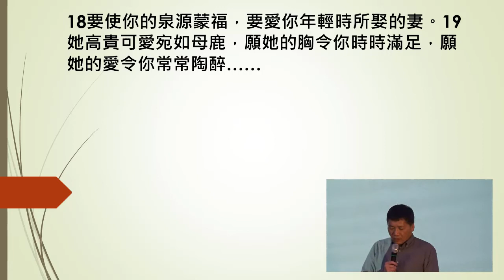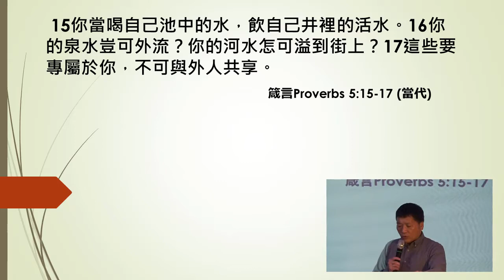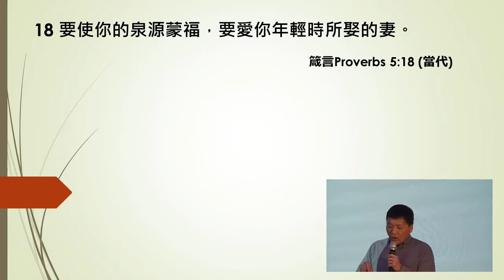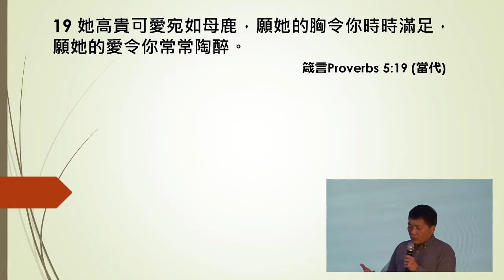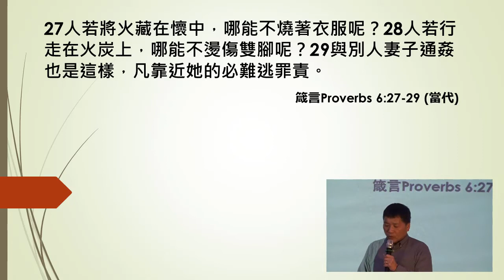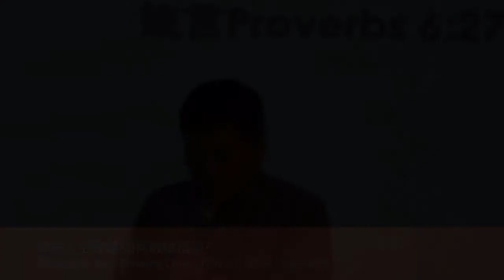智慧人生寶鑑:如何破壞婚姻? | 陳恩賜牧師 Rev. Timothy Chan | Nov 17, 2019 | Tracy匯點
講道系列: 智慧人生寶鑑

由所羅門和其他智者寫成的「箴言」中，蘊含許多至理短句，教導我們如何先敬畏耶和華，才能活得有智慧，活得豐盛。 在這系列裡，除了有「箴言」的導論外，更會從中學習更有智慧去面對神、面對配偶、面對自己、面對人生目標，以及面對身邊的人。

講道筆記：
如何破壞婚姻?
陳恩賜牧師 Rev. Timothy Chan
Nov 17, 2019 Tracy匯點

15你當喝自己池中的水，飲自己井裡的活水。16你的泉水豈可外流？你的河水怎可溢到街上？17這些要專屬於你，不可與外人共享。18要使你的泉源蒙福，要愛你年輕時所娶的妻。19她高貴可愛宛如母鹿，願她的胸令你時時滿足，願她的愛令你常常陶醉……27人若將火藏在懷中，哪能不燒著衣服呢？28人若行走在火炭上，哪能不燙傷雙腳呢？29與別人妻子通姦也是這樣，凡靠近她的必難逃罪責。
箴言Proverbs 5:15-19, 6:27-29 (當代)

1. 在別處找尋滿足
15你當喝自己池中的水，飲自己井裡的活水。16你的泉水豈可外流？你的河水怎可溢到街上？17這些要專屬於你，不可與外人共享。
箴言Proverbs 5:15-17 (當代)

2. 不珍惜對方
18要使你的泉源蒙福，要愛你年輕時所娶的妻。
箴言Proverbs 5:18 (當代)

3. 激情不再
19她高貴可愛宛如母鹿，願她的胸令你時時滿足，願她的愛令你常常陶醉。
箴言Proverbs 5:19 (當代)

4. 攪婚外情
27人若將火藏在懷中，哪能不燒著衣服呢？28人若行走在火炭上，哪能不燙傷雙腳呢？29與別人妻子通姦也是這樣，凡靠近她的必難逃罪責。
箴言Proverbs 6:27-29 (當代)

思想及討論問題：
1. 為什麼聖經强調夫妻要對婚姻忠誠？對婚姻忠誠有什麼益處？
2. 婚姻關係若出了問題，應如何處理？聖經對此有什麼教導？
3. 如何保護你的婚姻，强化夫妻之間的關係？

Sermon Topic: How to Ruin Your Marriage?
Sermon Series: How to Live a Wise Life? – Advices from the Book of Proverbs

Text: Proverbs 5:15-19, 6:27-29

Outline:
1. Looking for satisfaction somewhere else
2. Rejoicing not in your spouse
3. Lacking sparks of love
4. Having an affair

1. Looking for satisfaction somewhere else

15 Drink water from your own cistern,
running water from your own well.
16 Should your springs overflow in the streets,
your streams of water in the public squares?
17 Let them be yours alone,
never to be shared with strangers.

2. Rejoicing not in your spouse

18 May your fountain be blessed,
and may you rejoice in the wife of your youth.

3. Lacking sparks of love

19 A loving doe, a graceful deer—
may her breasts satisfy you always,
may you ever be intoxicated with her love.

4. Having an affair

27 Can a man scoop fire into his lap
without his clothes being burned?
28 Can a man walk on hot coals
without his feet being scorched?
29 So is he who sleeps with another man’s wife;
no one who touches her will go unpunished.

Discussion Questions:
1. Why does the Bible strongly point out the importance of fidelity in marriage? What are the benefits of fidelity in marriage?
2. What can you do if your marriage is having problems? What does the Bible teach about resolving marital problems?
3. How to make your marriage work? How to strengthen your relation-ship with your spouse?